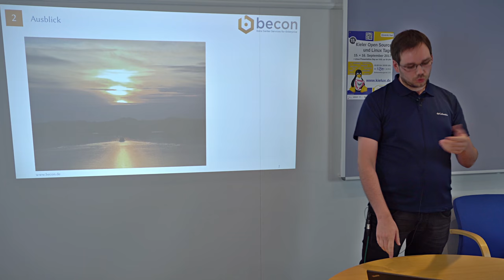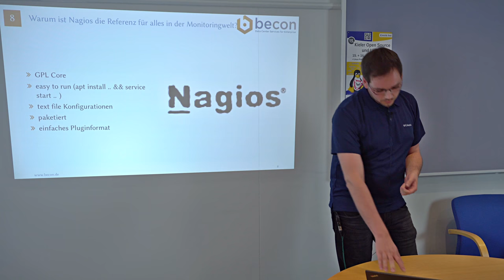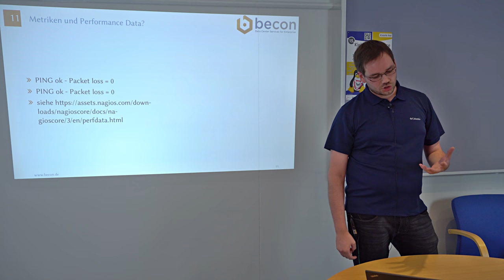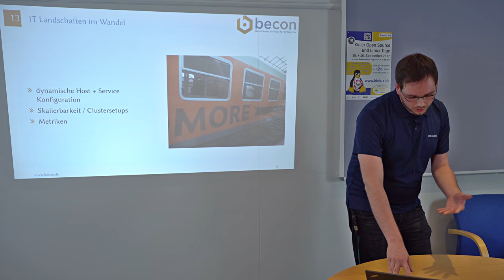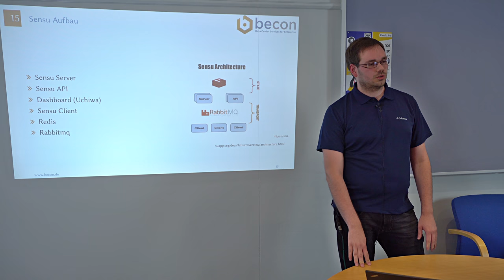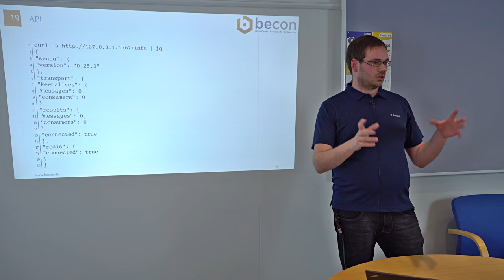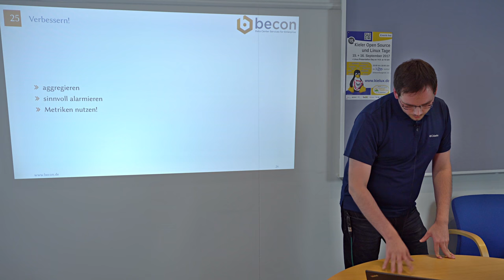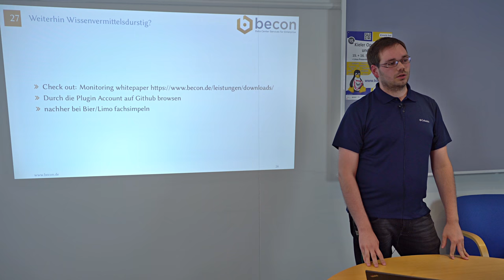Monitoring renovieren mit Sensu [Kielux 2017]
Jeder wird das Problem kennen, das alte Monitoringsystem ist unübersichtlich und unaufgeräumt oder skaliert nicht mehr richtig Aufgrund der Menge an Diensten. Dann wär es an der Zeit das System neu aufzusetzen. Mit Sensu wird ein modernes, skalierbares Monitoringsystem vorgestellt, welches erlaubt alte Checks mitzunehmen. Es wird gezeigt wie man bestehende Nagioschecks in die neue Umgebung migrieren kann und somit selbstentwickelte Checks nicht verliert oder neu entwickeln muss.